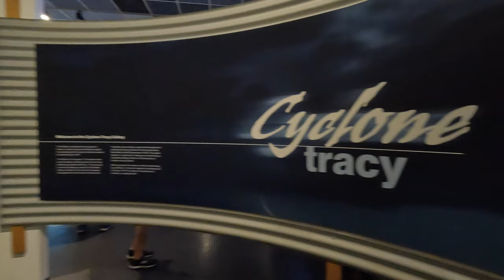Darwin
We were lucky enough to park up at Grandpa's house in his driveway with the Myers while in Darwin. We enjoyed all the free (and paid) water play areas and checked out the museum as well. It was a great chance to slow down a bit and not explore too far as we had been to Darwin previously. We probably ate out more in our week here than we had in the entire rest of the trip. Oh and the markets for more food too.
- Bicentennial Park
- Darwin Wave Lagoon
- Mindil Markets
- Leanyer Park
- Parap Markets
- Museum and Art Gallery of the NT
- WWII Oil Tunnels
- Cullen Bay Marina
- Darwin Waterfront Lagoon